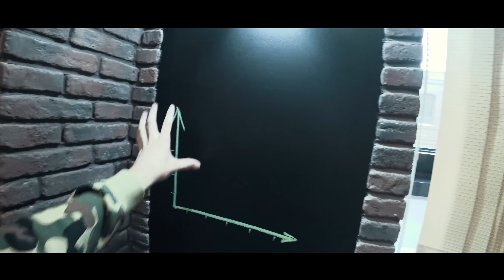Как привлечь инвестиции? Создатель The Люди. Меняем формат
В первые на нашем канале интервью с долларовым миллионером! Поговорили про инвестиции и их подводные камни. Создатель YouTube канала The Люди - Антон Лядов заглянул в наш новый офис, спросили пару интересных вопросов) Обсудили множество вещей с Марком Майером, начиная с того, как начинал, заканчивая личный брендом. И важная новость - мы будем менять формат!